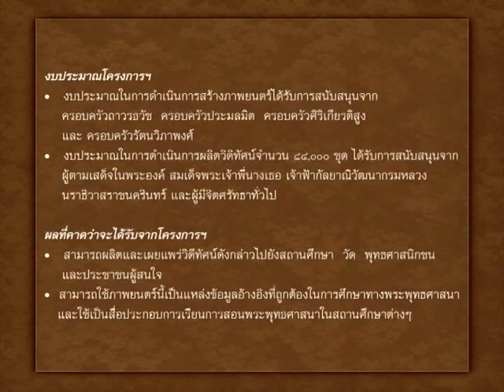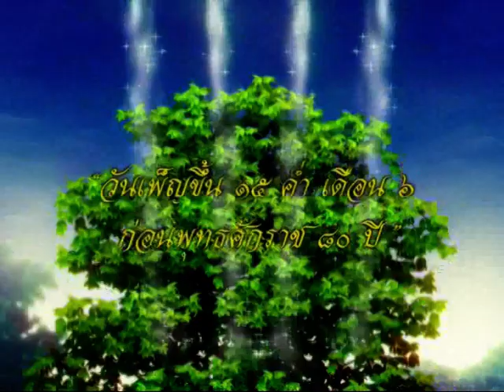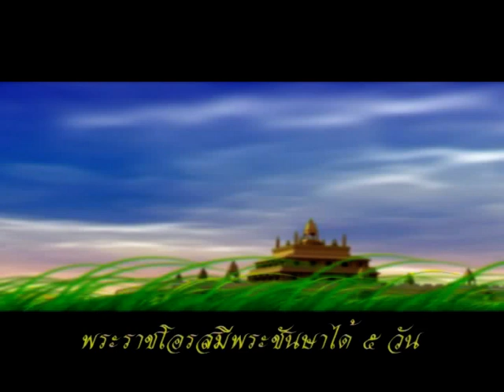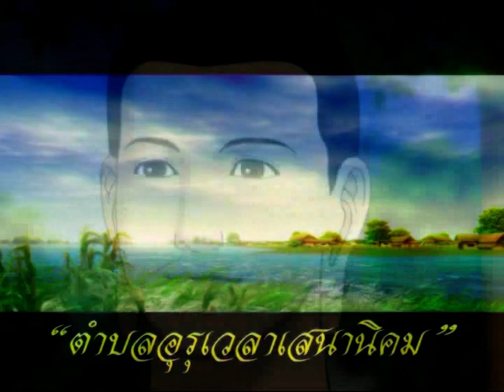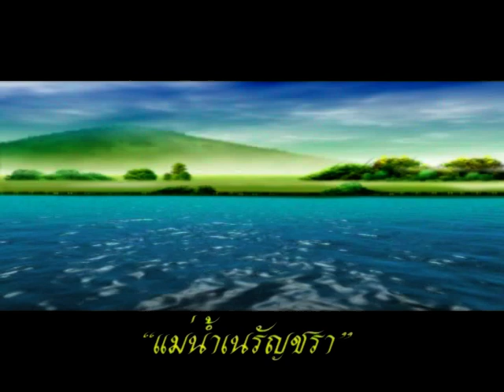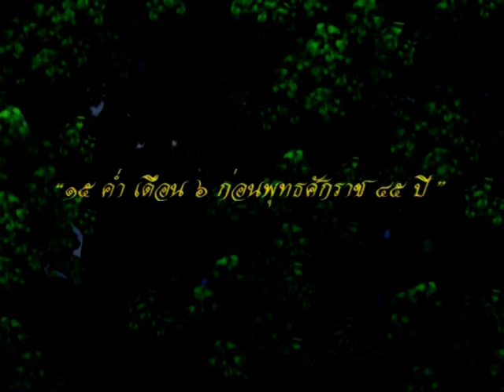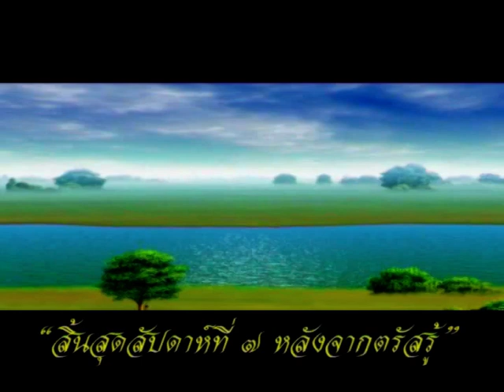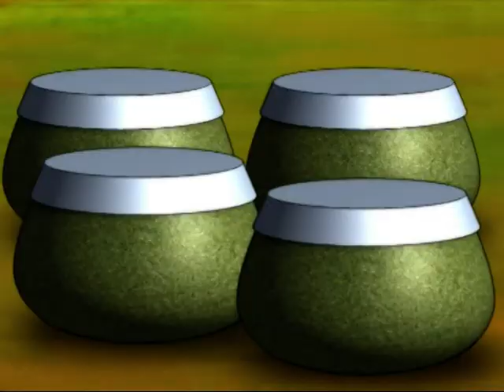การ์ตูนพุทธประวัติ1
Admin จัดทำขึ้นเพื่อจัดเก็บไฟล์ธรรมะครูบาอาจารย์ และเป็นช่องทางเผยแพร่ธรรมะให้กับผู้ที่สนใจ
แจกฟรีเป็นธรรมทาน
I use this channel to keep and share dhamma teaching for everyone who is interested.
For free distribution only.